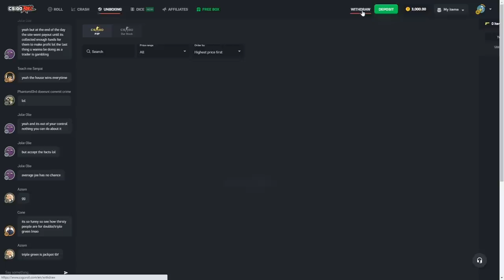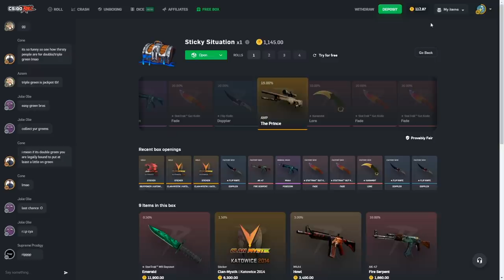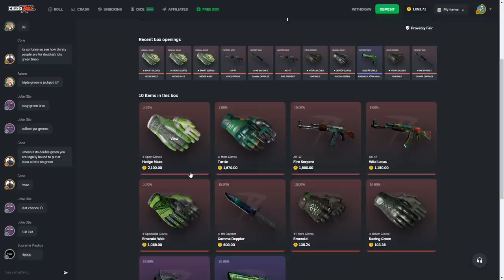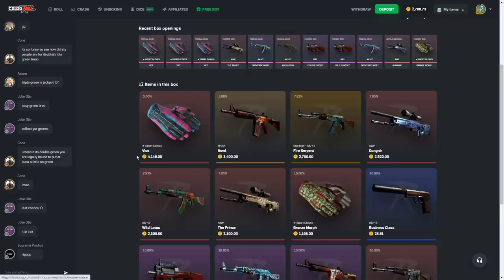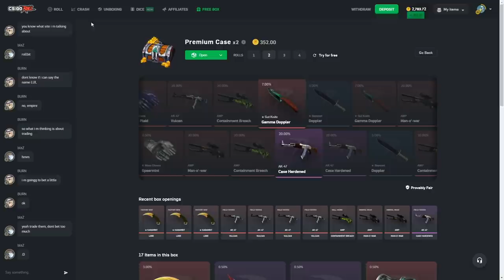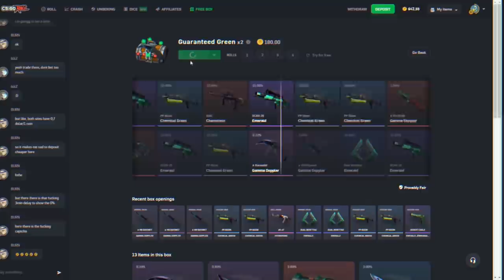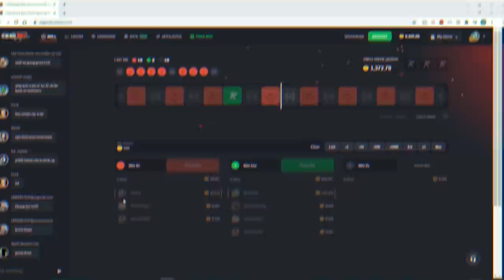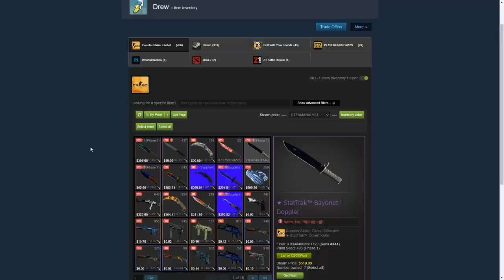How I won $10,000+ in 10 minutes..